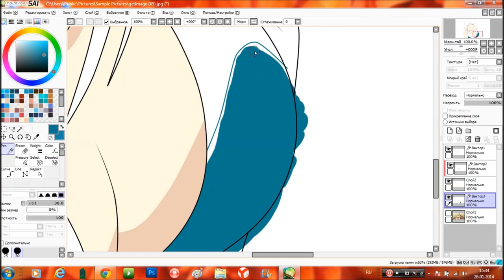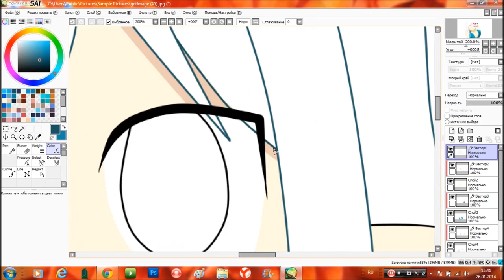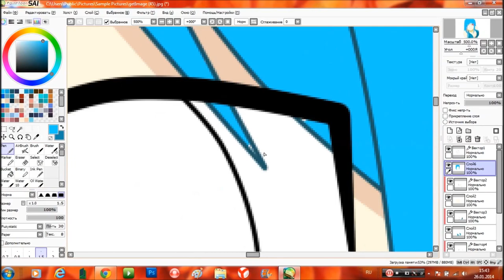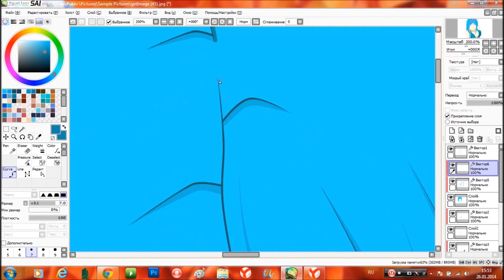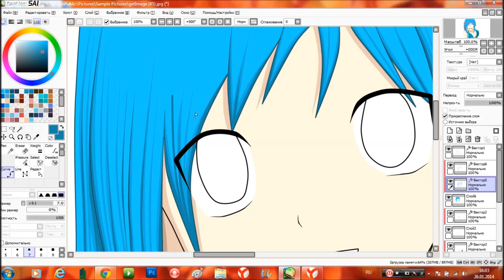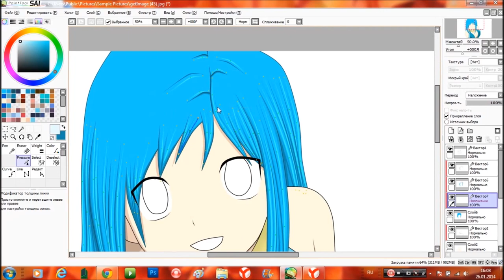[Speed Paint] Fairy Tail Riko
Song: Nana Mitani - Luka Luka Night Fever , MIKOTO - Unlimited.